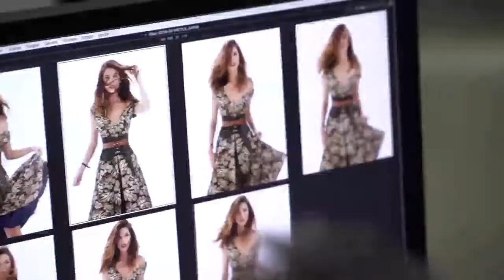Juana Acosta Making Of InStyle septiembre 2016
Juana Acosta ha sido portada de la revista InStyle del mes de Septiembre, en el interior Juana cuenta detalles de su próximo estreno de cine “Vientos de la Habana”